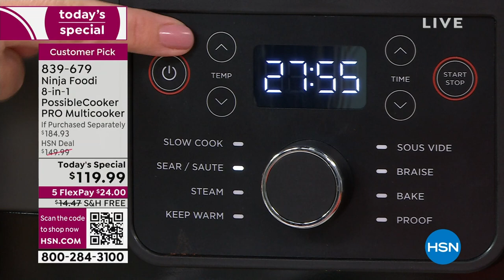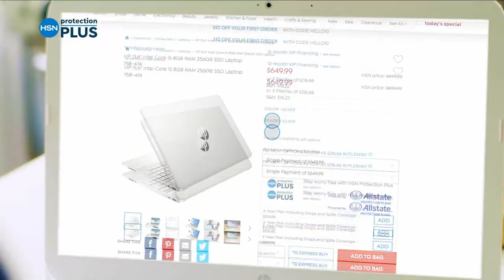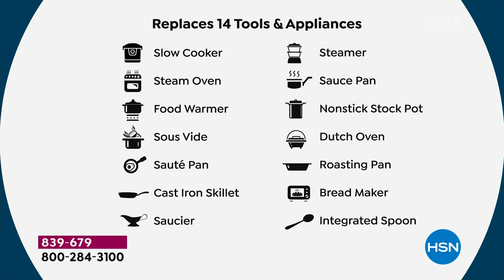HSN | Healthy You with Brett Chukerman 09.19.2023 - 05 PM